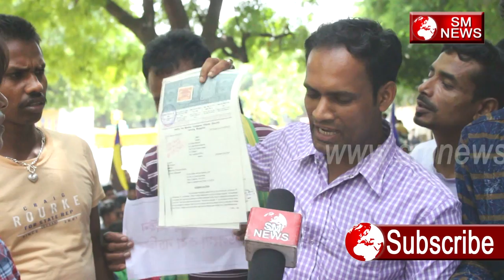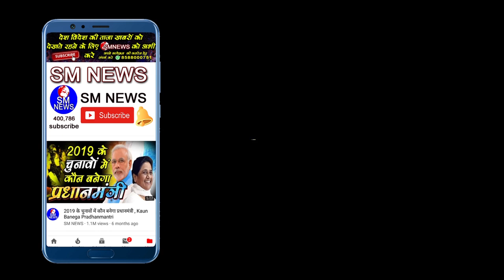दलितों के साथ कर रही है मनमाना काम सरकार